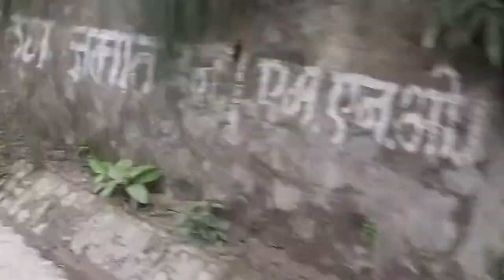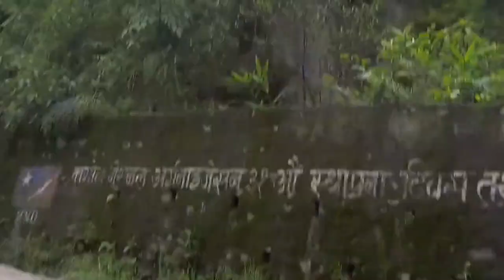दाउन्ने Daunne yatra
rainbow digital eye le youtube ma uplpaded yo video mahindra highway antargat dumkibas dekhi daunne sammako sadak ko abastha lai dekhayeko x barsat le bato nikai bigrieko x vane k hi thauma marmat ni vairaheko xदाउन्ने दर्सन महेन्दर् राजमार्ग पहिराे